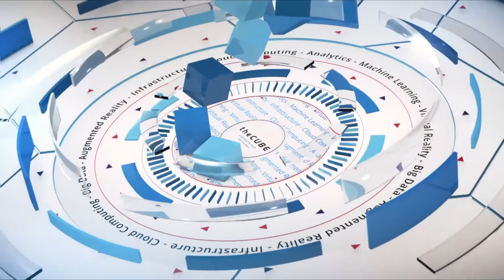Tiffani Bova, Salesforce | CUBEConversation, July 2018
Tiffani Bova, Customer Growth & Innovation Evangelist, Salesforce sits down with Peter Burris for a CUBEConversation at theCUBE Studio in Palo Alto, CA.